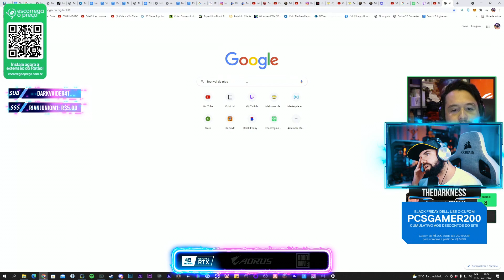#181 - OS PIORES MOMENTOS DAS LIVES!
Acesse os links informados e acompanhe os Piores Gamers do Mundo em tempo real!

► VISTA-SE COMO OS PIORES GAMERS DO MUNDO!